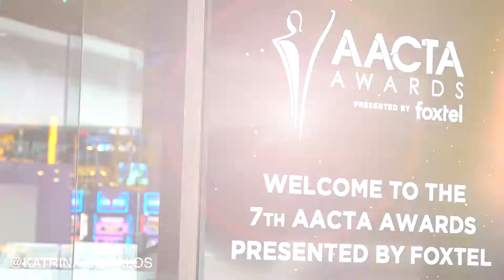7th AACTA Awards 2017 | Interviewing Celebrities at the AACTA Awards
AACTA Awards - Watch Highlight of me hosting one of the bleacher stands at the 7th AACTA Awards presented by Foxtel, held in Sydney at The Star Event Centre on 6 December 2017

I interviewed celebrities at the AACTA Awards, such as Sophie Monk, Melissa Tkautz, Natalie Bassingthwaighte, Lincoln Lewis, Prinnie Stevens, Martin Sacks, Gary Mehigan,
walked the red carpet, attended the ceremony, and the after party.

This is a short clip of my experience on the day